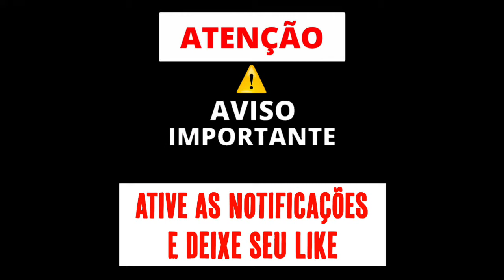MONTAGEM - SEQUÊNCIA DO EMPURRADÃO / CHACOALHA ESSA POTRANCA MALDITA (DJ Juan ZM & DJ Duuh) 2019